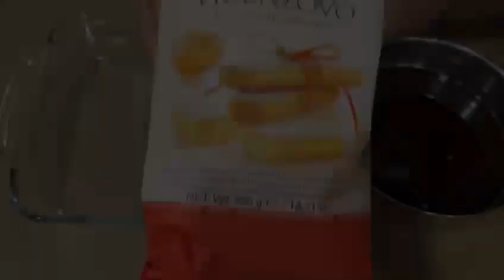Classic Tiramisu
The classic blend of coffee and chocolate, perfected with the creamy texture of mascarpone cheese, makes for the perfect dessert.